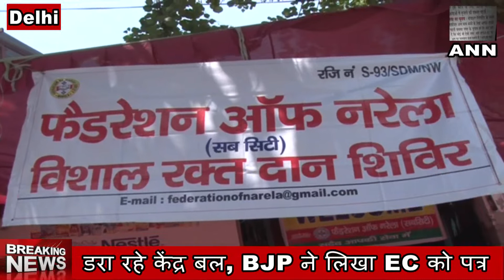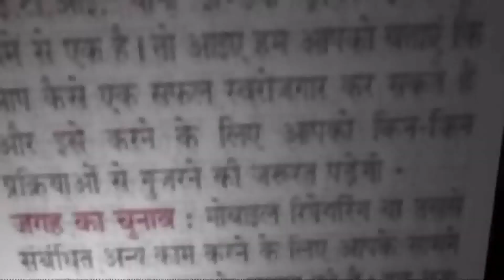फैडरेशन ऑफ नरेला सब सिटी द्वारा विशाल रक्तदान शिविर का आयोजन || Asal News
चीन ने समुद्र पर बनाया दुनिया का सबसे लंबा पुल, 55 किलोमीटर लंबाई II Asal news
10 चीजें लड़कियां तब करती है जब वह घर पर अकेली होती हैं ! II Asal news